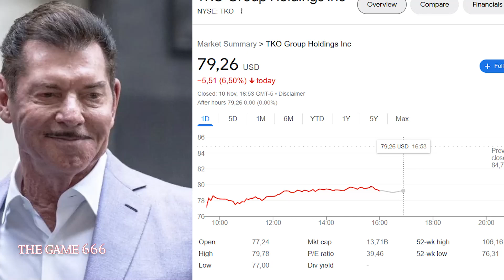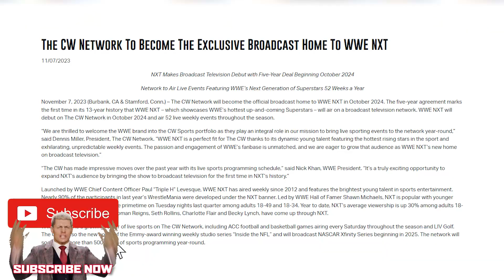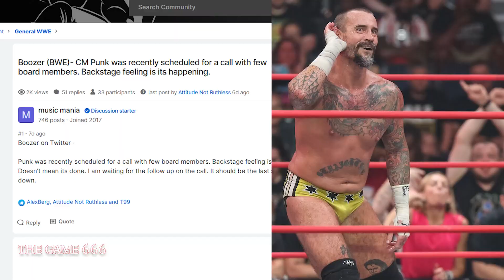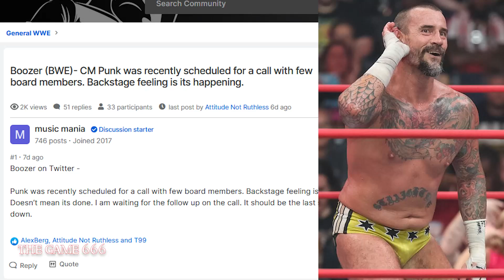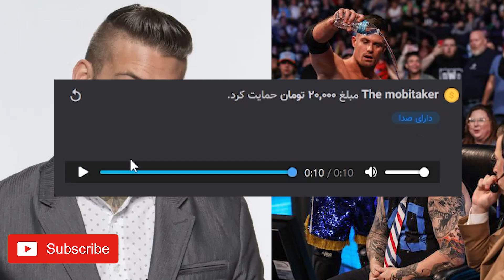مت ریدل به اونلی فنز پیوست 😂 قدرت به آرومی از وینس مکمن گرفته شد 💔 آخرین و جدید ترین اخبار کشتی کج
🌱 در دل کشتی کج زندگی جریان دارد